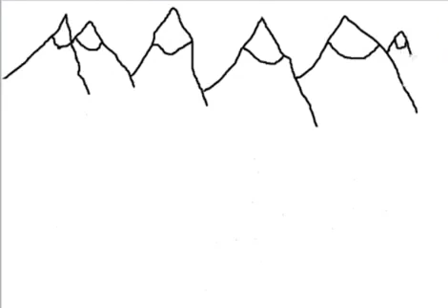Come disegnare un lama e una montagna andina